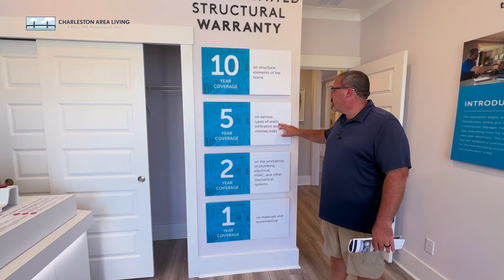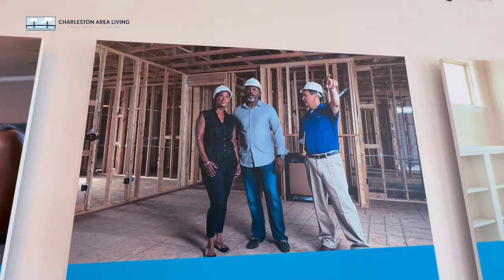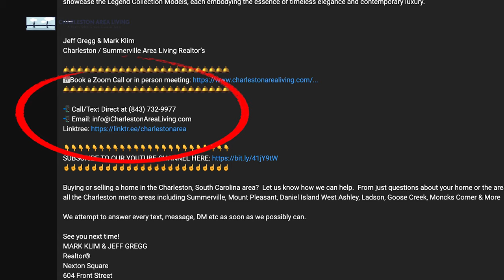Distinctive Series Models | Del Webb Nexton | Top Master Planned Community | Active Adult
Welcome to Del Webb Nexton, a vibrant and active adult community nestled in the charming town of Summerville, South Carolina. In this video, we take you on an exciting tour of the Distinctive Series Model homes, giving you an exclusive sneak peek into the luxurious and comfortable lifestyle that awaits you in this remarkable community.

Del Webb Nexton is designed for those seeking an enriching and social retirement experience. Our Distinctive Series Model homes showcase the epitome of modern living for active adults, offering innovative floor plans, elegant design, and top-notch amenities tailored to your unique preferences and needs.

Jeff Gregg & Mark Klim
Charleston / Summerville Area Living Realtor’s

Be sure to watch this video on why you need representation for all real estate deals and especially New Construction

Buying or selling a home in the Charleston, South Carolina area?  Let us know how we can help.  From just questions about your home or the area to marketing your home to sell at top dollar.  We service all the Charleston metro areas including Summerville, Mount Pleasant, Daniel Island West Ashley, Ladson, Goose Creek, Moncks Corner & More

We attempt to answer every text, message, DM etc as soon as we possibly can.

MARK KLIM & JEFF GREGG
Realtor®
Nexton Square
604 Front Street

Brokered by Realty One Group Coastal

Content ID Code for Music Licensing:
H65ADH5JVL2GQHUI